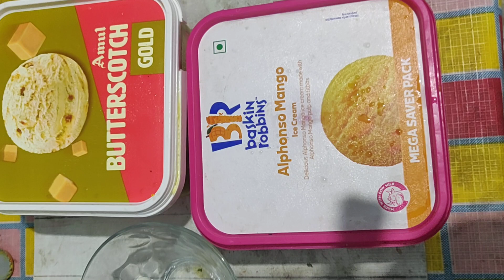Stuffed Mango Kulfi | Stuffed Mango Kulfi at Home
learn how to make delicious stuffed mango kulfi at home with this easy recipe! This recipe is perfect for those who love mangoes and want to try something new. The kulfi is made with fresh mango puree and stuffed with nuts and raisins for an extra crunch. It’s a perfect dessert for any occasion